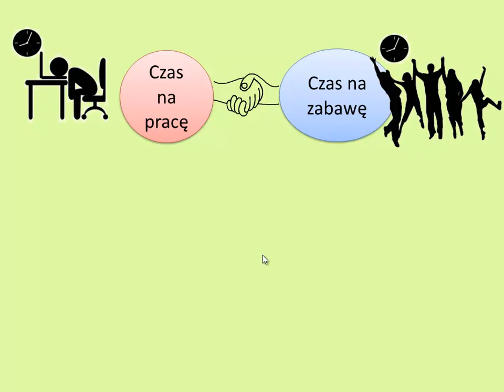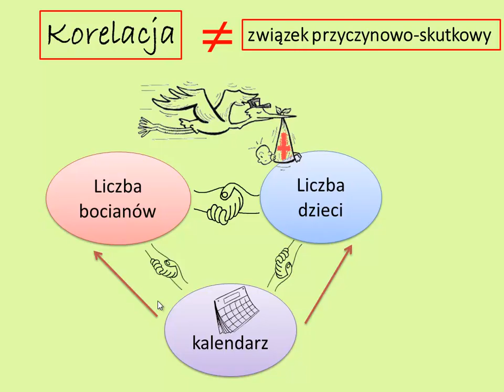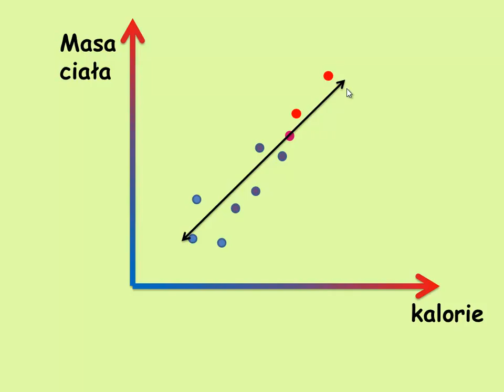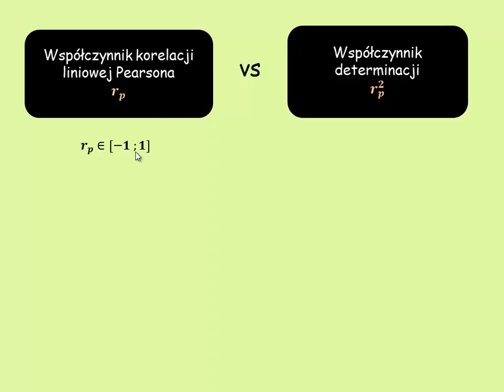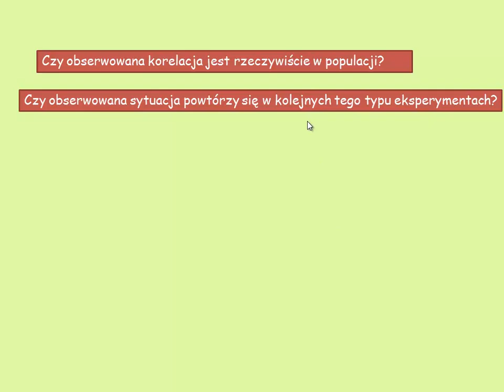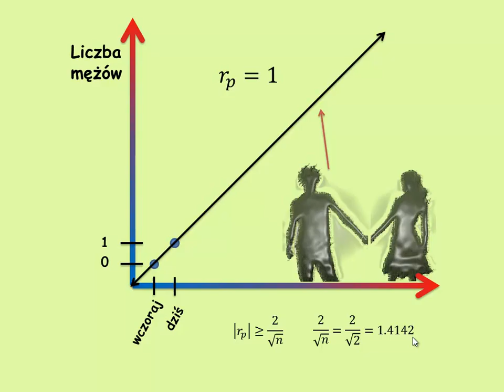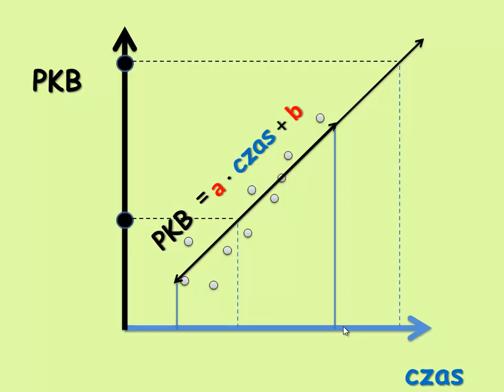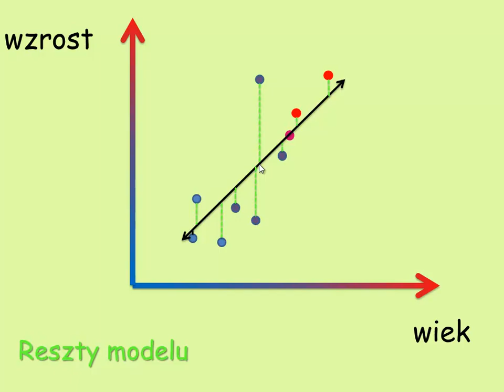Korelacja liniowa Pearsona, część 1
Wprowadzenie do badania zależności liniowych